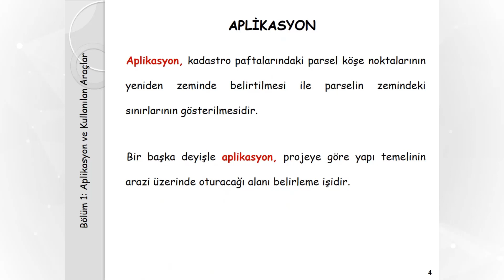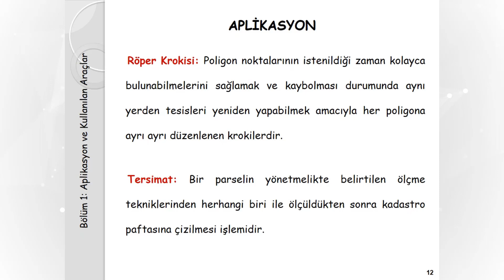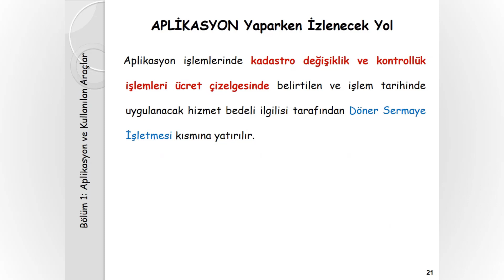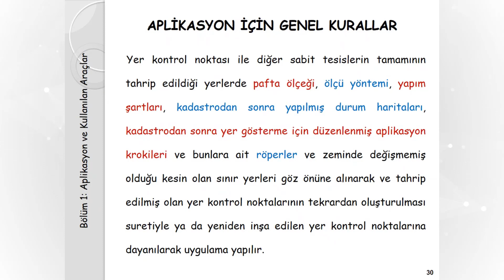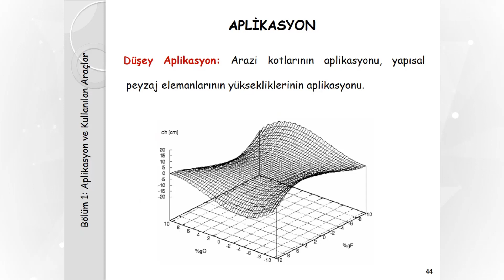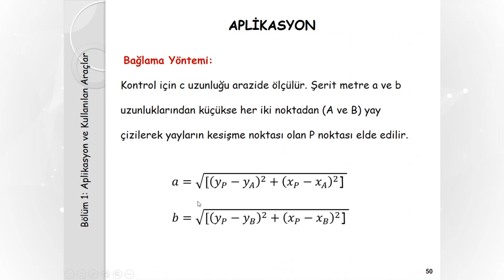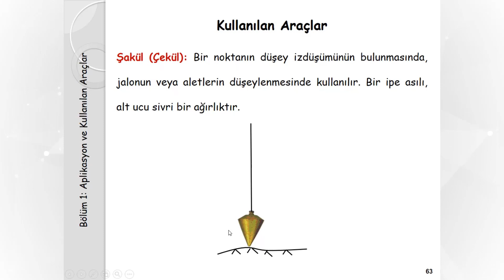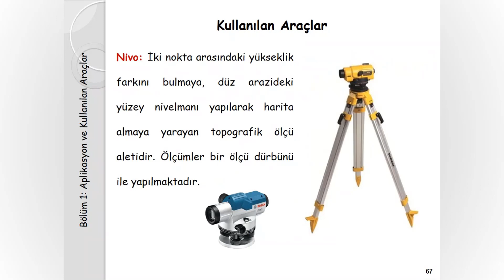Aplikasyon ve Kullanılan Araçlar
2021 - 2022 uzaktan eğitim ders dönemi kapsamında anlatılan Aplikasyon dersi haftalık ders videosu

00:00 Aplikasyon İçin Gerekli Evraklar
20:00 Aplikasyon Yaparken İzlenecek Yol
31:10 Aplikasyon İçin Genel Kurallar
41:55 Aplikasyon Türleri ve Hesaplama Yöntemleri
59:30 Aplikasyon Yaparken Kullanılan Araçlar